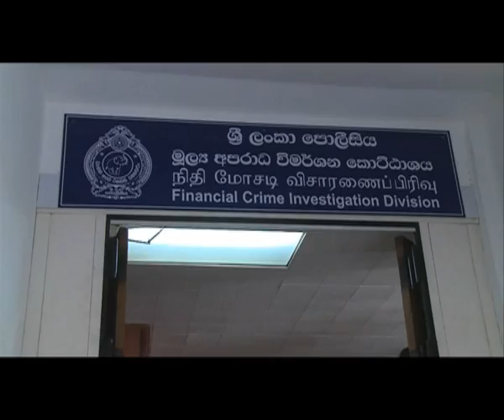John Amaratunga questions IGP over delay in investigations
Minister of Law and Order, Mr. John Amaratunga, speaking at a press conference after launching the Financial Crime Investigation Division, question the IGP N.K. Illangakoon on the delay in investigating high-profile cases including the murders of journalists and corruption under the previous regime.

පසුගිය පාලන සමයේ සිදූවූ බව කියන වංචා, දූෂණ, අපරාධ වලට සම්බන්ධ පුද්ගලයින් නීතියේ රැහැනට ගෙන ඒම පමාවන්නේ ඇයි? උත්තර ජොන් අමරතංගු, පොලිස්පති, පොලිස් මාධ්‍ය ප්‍රකාශකගෙන්.